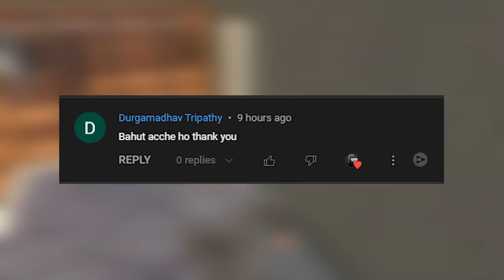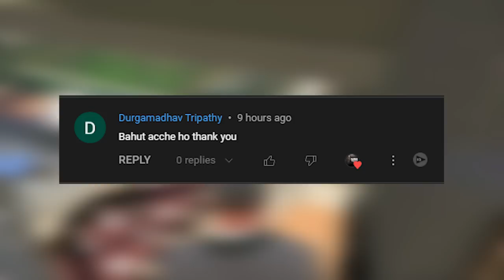SHINCHAN & FRANKLIN BECOME TRILLIONAIRE IN GTA5 ll Varun the gamer